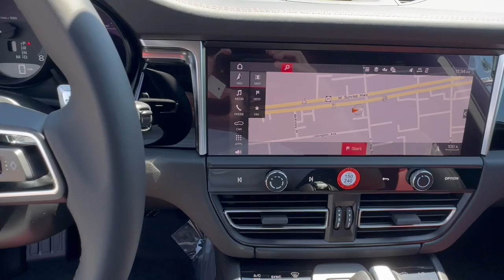2024 Porsche Macan Freeport, Rockville Centre, Nassau County, New York City, Queens NY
New 2024 Porsche Macan  available at Porsche South Shore located in 185 W Sunrise Hwy, Freeport, NY, 11520. Servicing the Freeport, Rockville Centre, Nassau County, New York City, Queens area.

Take a moment to check out the  2024  Porsche Macan. Enjoy a view of this poised and versatile Porsche Macan, the compact luxury SUV with a sports sedan feel. Its smooth, controlled ride and exhilarating acceleration delight the senses while its practical capability helps you navigate life's twists and turns. The following are some of this vehicles highlighted options: Apple Carplay®/Android Auto®, Keyless Entry, Navigation System, Back-Up Camera, Heated Mirrors, Power Liftgate, Power Passenger Seat, Satellite Radio, Rear A/C, Power Driver Seat. Feel the joy of driving pleasure when you're in this superbly crafted Macan. Treat yourself to a test drive today. Our staff will toss you the keys and give you an outstanding customer experience.